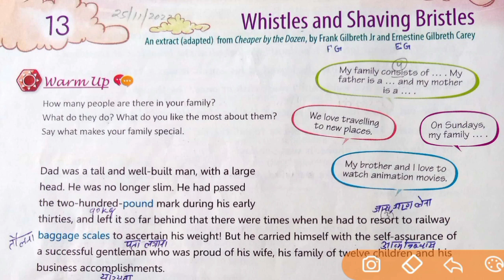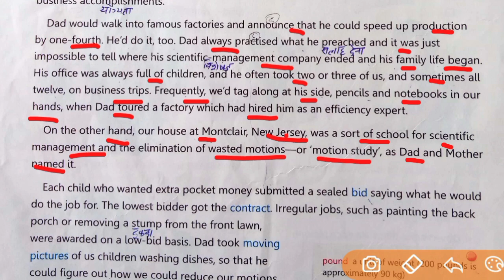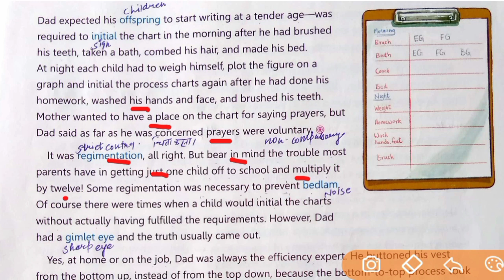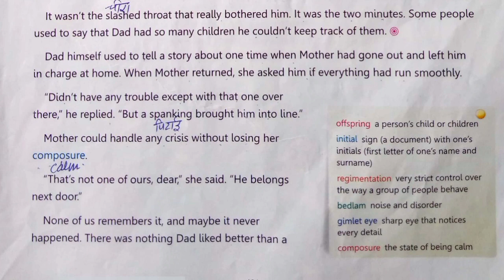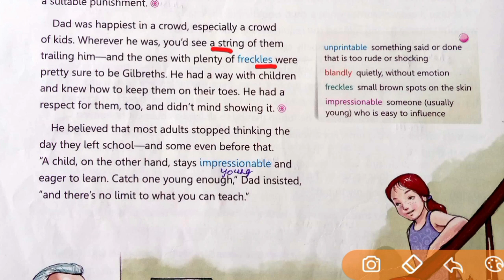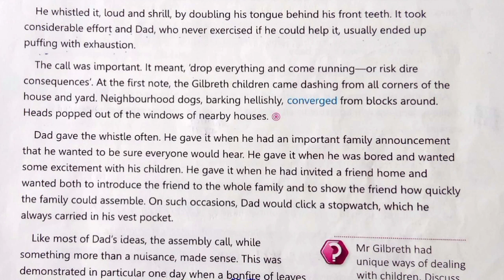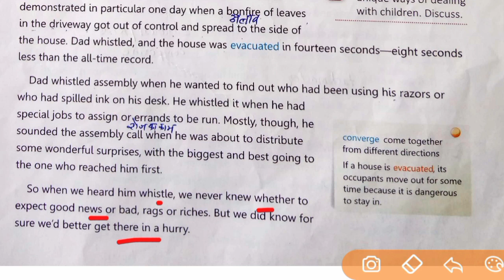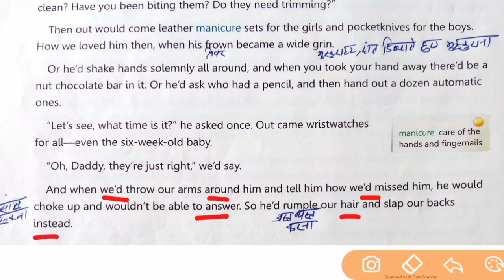Whistles and Shaving Bristles class 6th chapter 13 the magic carpet explained in hindi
About the video: Whistles and Shaving Bristles class 6th chapter 13 the magic carpet explained in hindi